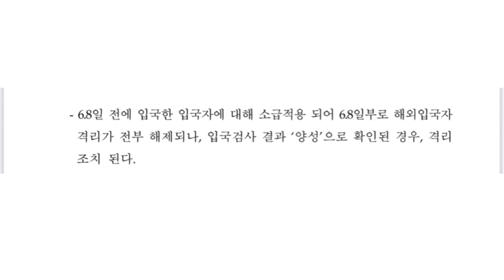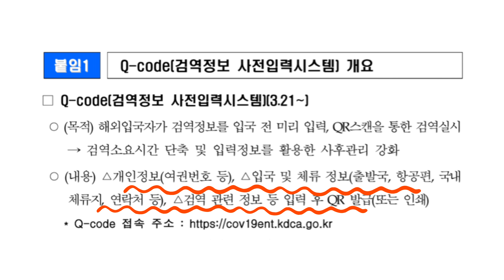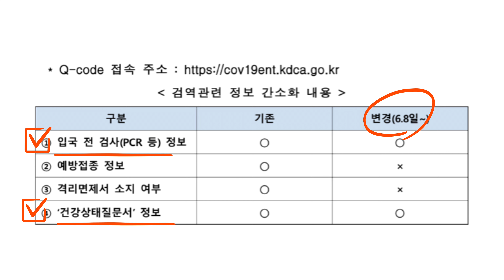[정보 | 6.8일부터 해외입국자 미접종자도 격리해제] 입국후 PCR 어디서? | 입국 전 '음성확인서' 제출 | ⚠️주의 🇨🇦 캐나다로 귀국시 접종완료자만 자가격리면제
[주의사항]
캐나다는 현재 항공기(국제선, 국내선 모두 해당)에 탑승하기 위해서는 만 12세 이상의 경우, 2차접종 후 14일이 지나고, 백신접종 사실을 증빙(Proof of Vaccinaton) 하여야 항공기 탑승이 가능합니다.

미접종자의 한국 방문시 자가격리 의무가 한국측에서는 해제되었지만, 6.4 현재 캐나다에서 항공기에 탑승하기 위해서는 2차 접종 후 14일이 지나야 됨에 주의하세요~

한국에서 🇨🇦캐나다 입국시, 2차 접종을 마치고 14일 경과하여야 백신접종완료자로 구분됩니다. 백신접종완료자는 자가격리 의무가 없습니다.

백신접종완료자가 아닌 경우, 캐나다 도착 공항에서 PCR검사와 자가격리의무가 있습니다.

변경사항이 생기면 업데이트 드릴게요~

보건복지부 [6월 8일부터 해외입국자의 격리의무 해제] 보도 참고자료는 아래 잉크에서 보실 수 있습니다.